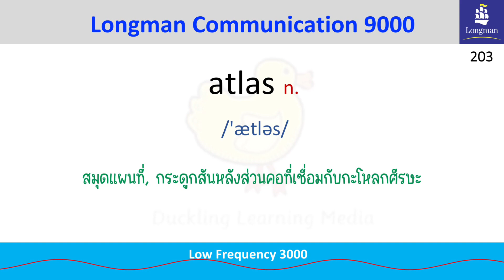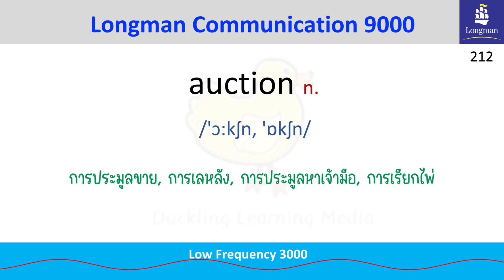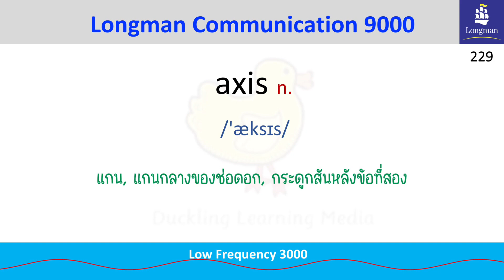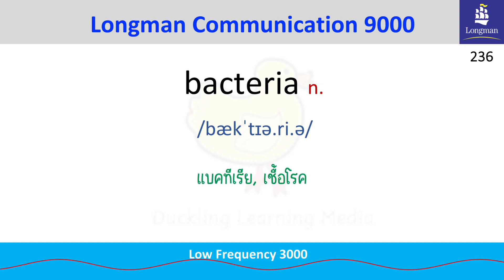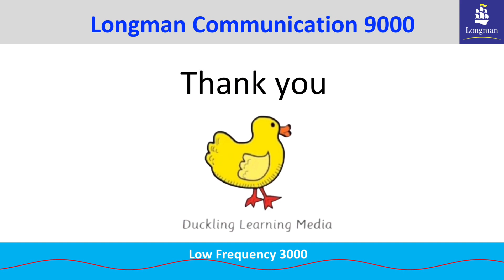EP.05 - Low Frequency - Longman Communication 9000 - 50 words